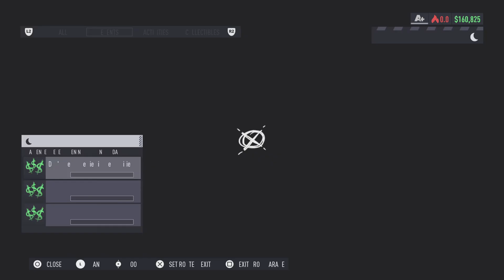Need for Speed Unbound - Week 2 Qualifier Intense difficulty